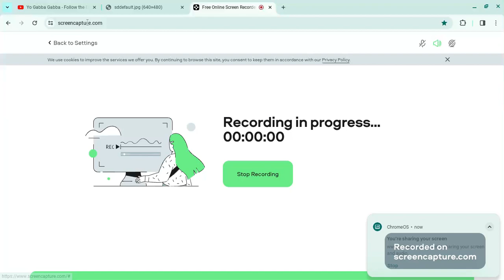Yo Gabba Gabba! Songs- Follow The Oskie Bugs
taken from S3e13 Bugs